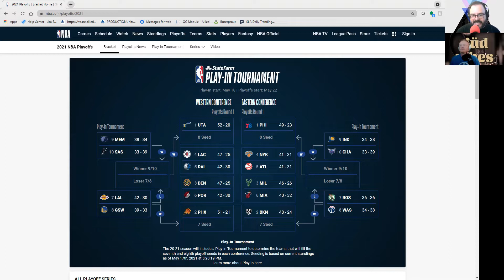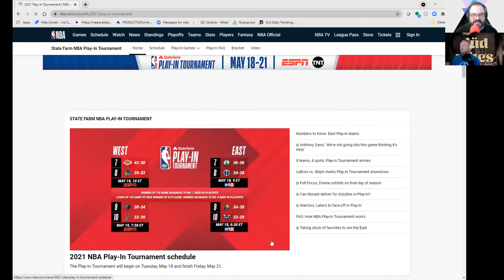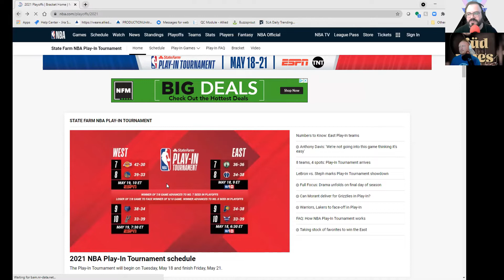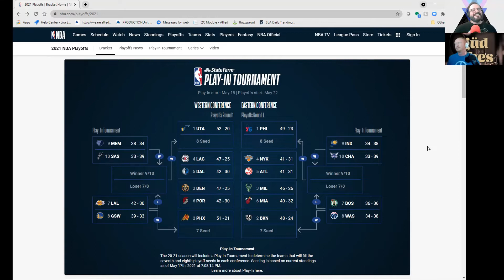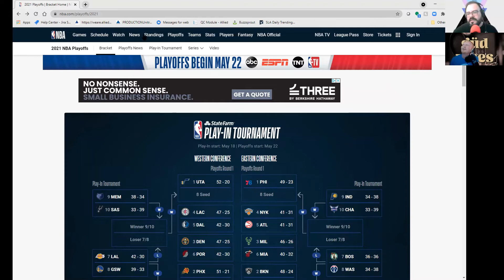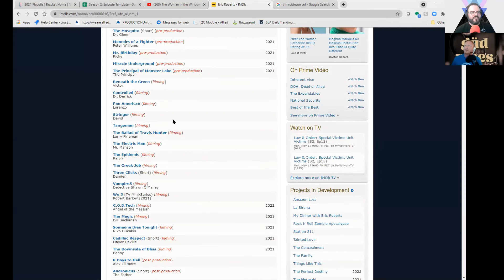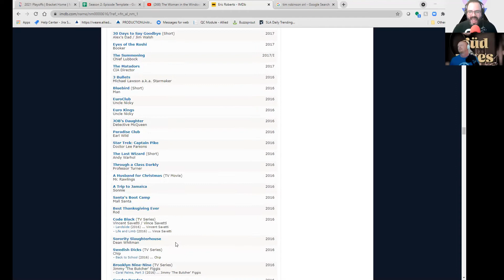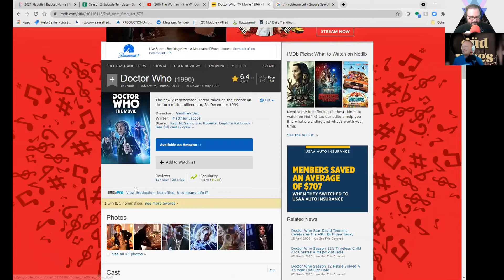Episode 46: We don't know if we are more hyped about NBA Playoffs or Space Jam 2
On this episode we discuss the following topics:

NBA Playoffs starting this week.
Saturday Night Live with Keegan-Michael Key
That Damn Michael Che on HBOmax
Woman in the Window
1992 Dream Team
UFC